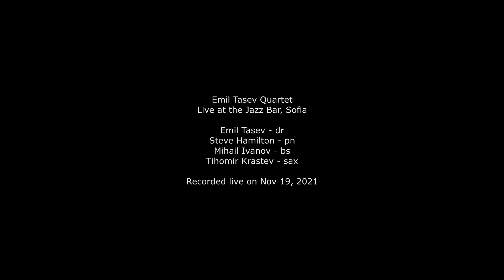Did Not Do It On Purpose (Emil Tasev)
Emil Tasev Quartet
Live at the Jazz Bar, Sofia

Emil Tasev - dr
Steve Hamilton - pn
Mihail Ivanov - bs
Tihomir Krastev - sax

Recorded live on Nov 19, 2021